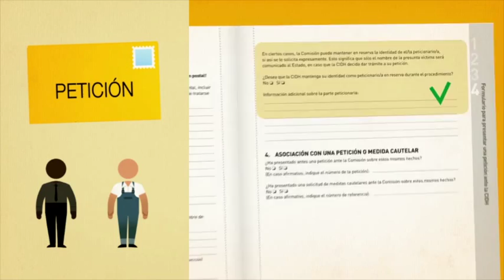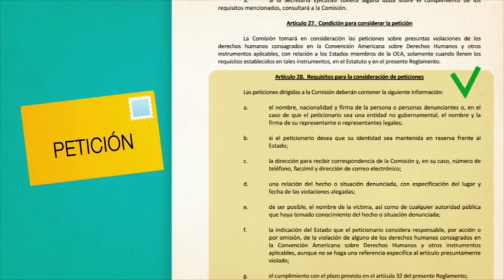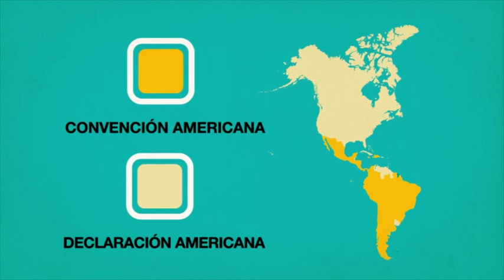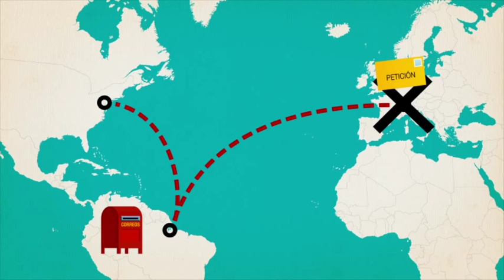3. Preparar una Denuncia o Solicitud